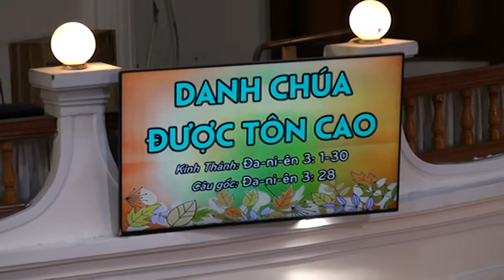Giảng Luận : Mục Sư NC : Hồ Hoàng Ân . MS PT : MSQN / HTTL Sài Gòn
Lễ Thờ Phượng CHÚA lúc 08:30  ( Lễ 1 )
Lúc 8:30 ngày Chúa nhật 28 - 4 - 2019 tại HTTL  Sài Gòn.
Giảng Luận : Mục Sư NC : Hồ Hoàng Ân .
MS PT : MSQN / HTTL Sài Gòn